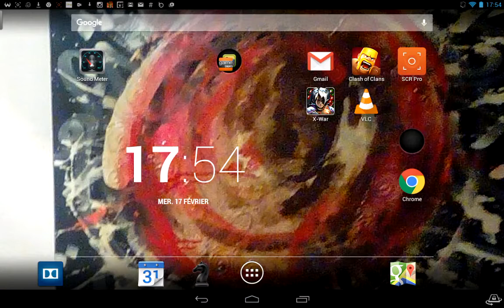[COZ 033] Etape 49 Parc Pekka Land